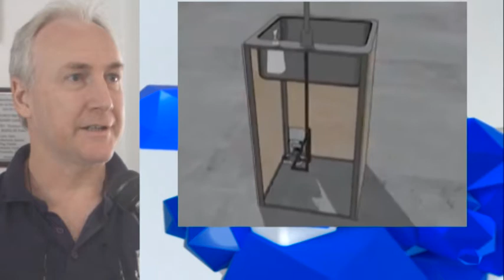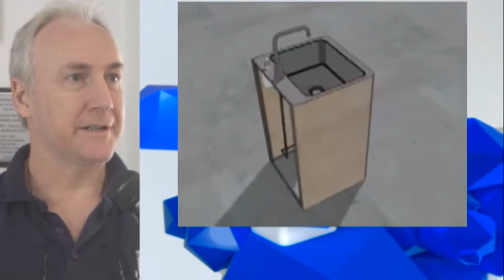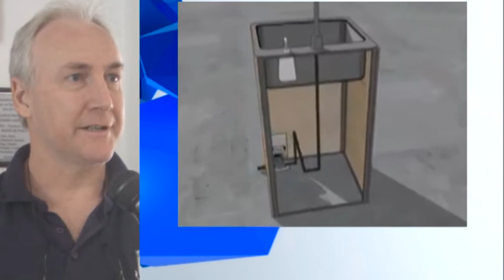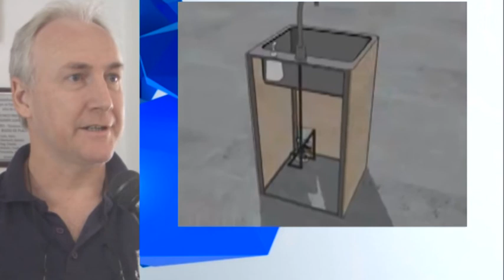Onelio Norgean - Director Escuela Técnica N°631 - Proyecto de lavamanos accionado a pedal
Proyecto de lavamanos accionado a pedal